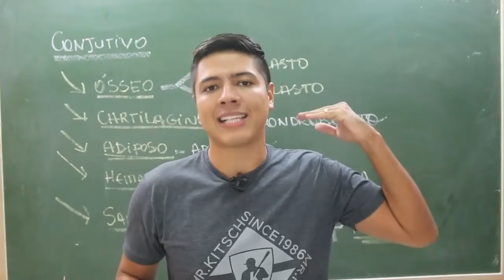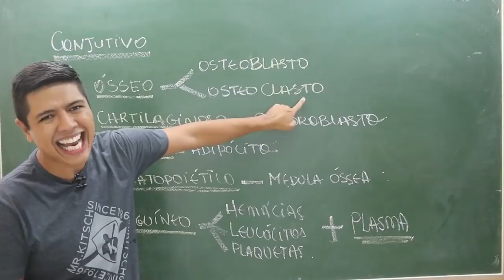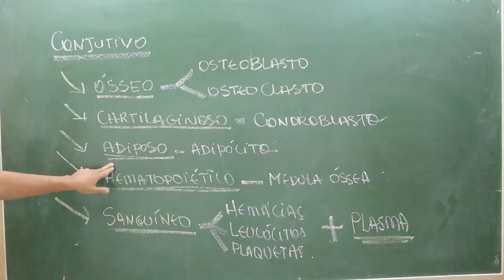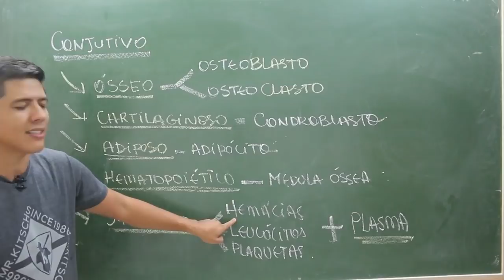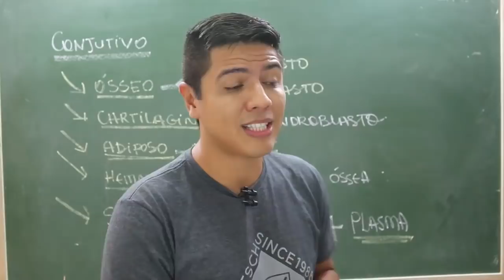TECIDO CONJUNTIVO - HISTOLOGIA - DICA ENEM BIOLOGIA #37 - Prof. Kennedy Ramos